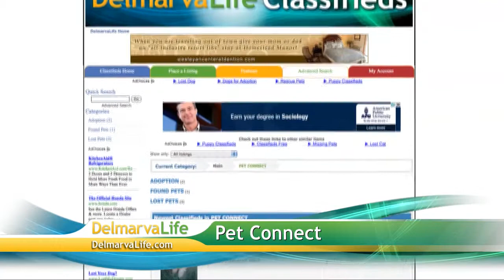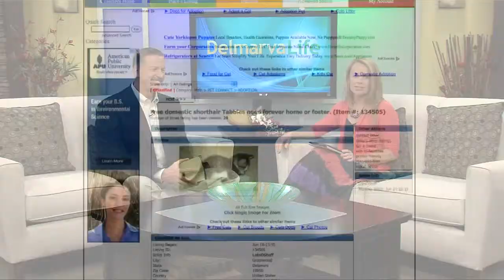Wednesday, July 10th, Segment 5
SPCA Adoption, Pet Connect